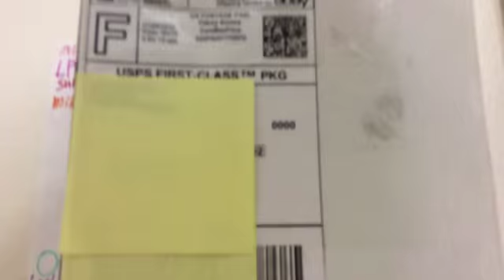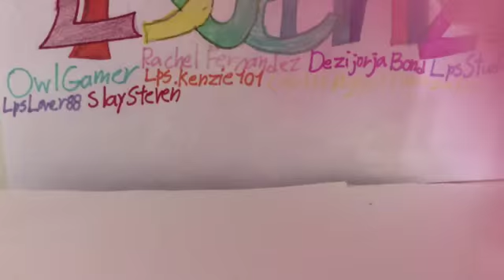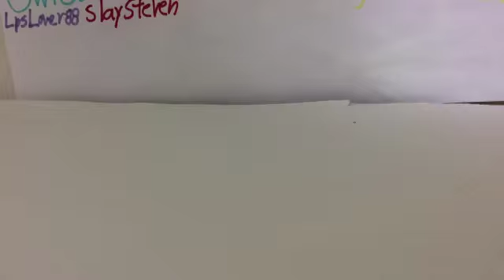My new LPS from Ebay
This is probably worst then my last video doing this so... Yeah enjoy